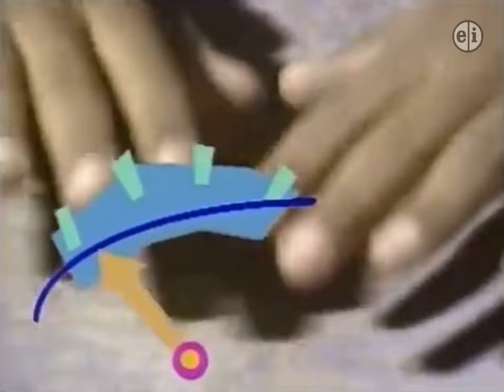Postcards from Buster - Meet Me at the Fair: The Crossover (PBS) Part 2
Part 2 Includes:

1. Sesame Street- I Gotta Be Clean (by Bert) (cut from the segment)
2. The Wiggles - Fruit Salad (cut from the segment)
3. Sesame Street - Kids Playing Bongo Drums
4. Sesame Street - The TR Song
5. Between the Lions - Gawain's Word: golf

This Show was Ages 5-12.